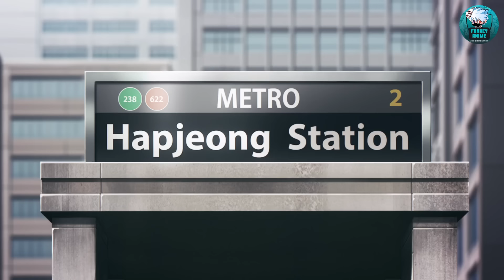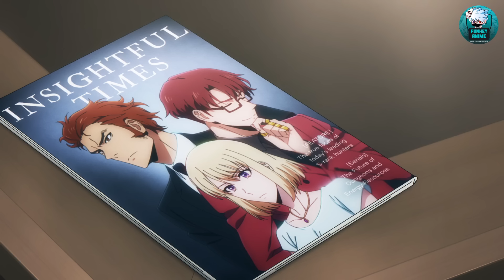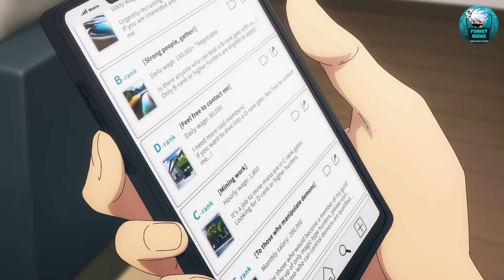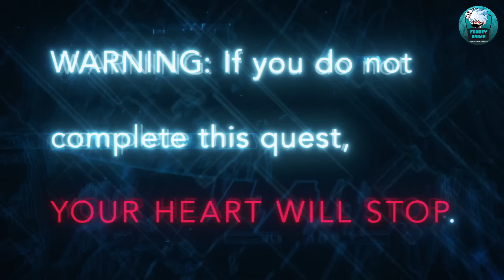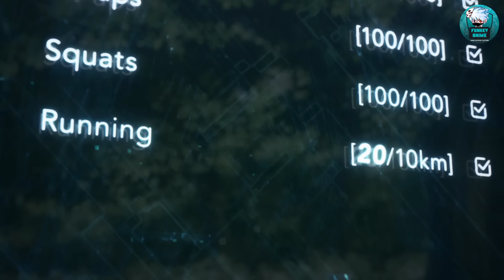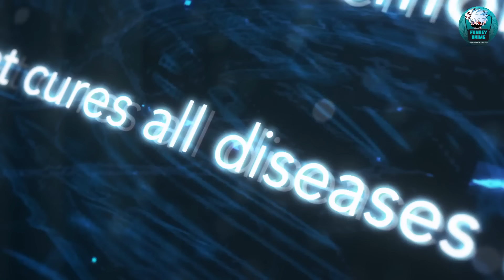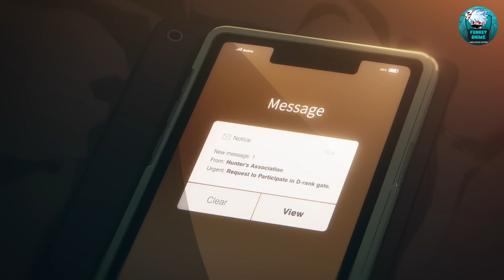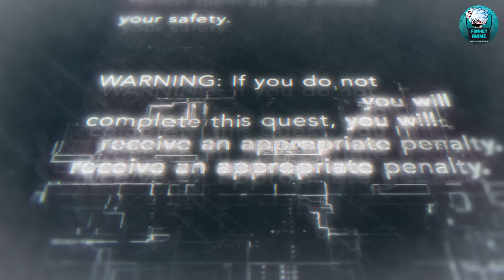Le gars le plus faible obtient un système de mise à niveau d'un autre monde et devient le plus fort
Le gars le plus faible obtient un système de mise à niveau d'un autre monde et devient le plus fort |  Récapitulatif de l'anime

Anime - Solo Leveling (Ore dake Level Up na Ken)

Part 1   - 0:00:00
Part 2   - 0:11:00
Part 3   - 0:22:37
Part 4   - 0:33:26
Part 5   - 0:43:41
Part 6   - 0:55:29
Part 7   - 1:05:34
Part 8   - 1:16:58
Part 9   - 1:28:02
Part 10 - 1:39:40
Part 11 - 1:50:48